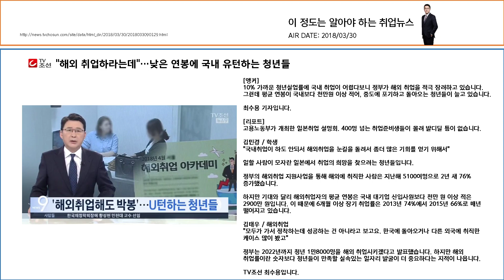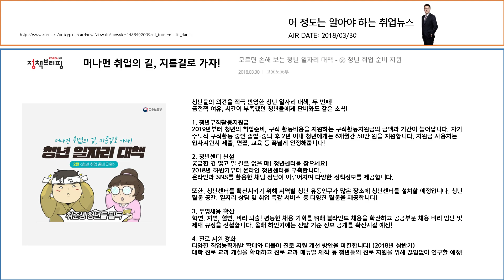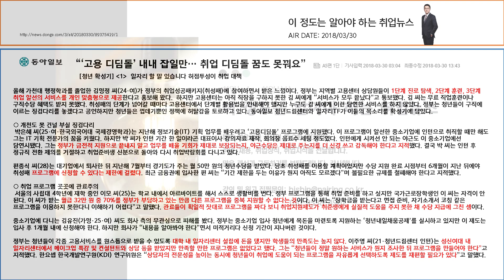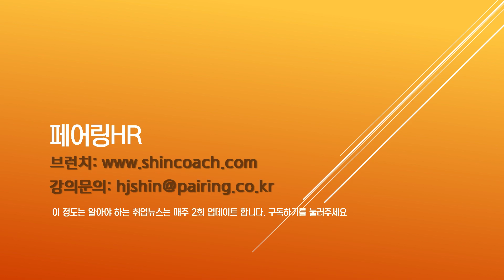27회 - 이 정도는 알아야 하는 취업뉴스·취업상식 - 이알취 20180330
27회 - 이 정도는 알아야 하는 취업뉴스·취업상식 - 이알취 20180330

이 정도는 알아야 하는 취업뉴스·취업상식

이알취 - 2018년 3월 30일 기사목록

- 우리은행 200명 신입사원 채용, 상반기 은행 세곳 840명 뽑는다
- 신입사원에게 물었습니다. 청년일자리, 다시 미래를 설계한다
- 대학원생 조교 90%, 계약서 체결 없이 근로제공
- 해외취업하라는데, 낮은 연봉에 국내 유턴하는 청년들
- 머나먼 취업의 길, 지름길로 가자 (비평)
- 20조 쓴다는데 일자리 왜 없나요
- 고용디딤돌 내내 잡일만, 취업 디딤돌 꿈도 못꿔요

매주 2회 화-금 업데이트 됩니다. 많은 관심 부탁드립니다.